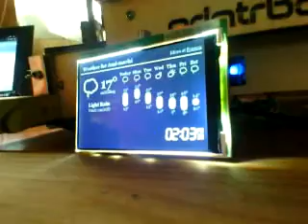2015 11 08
RaspberryPIを使ったお天気目覚まし時計をつくってます。
つかい古しのRaspberryPI A  と、ありババで$7くらいで買った、イマイチ使い道のなかった3.9インチLCDの組み合わせです。